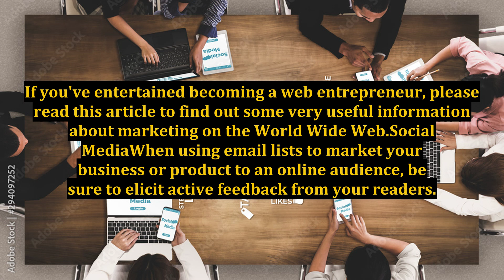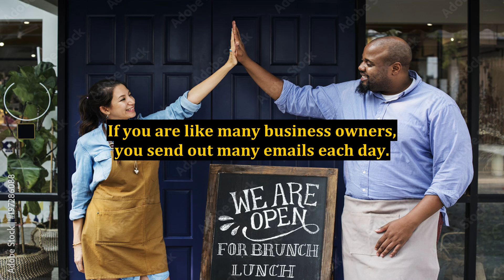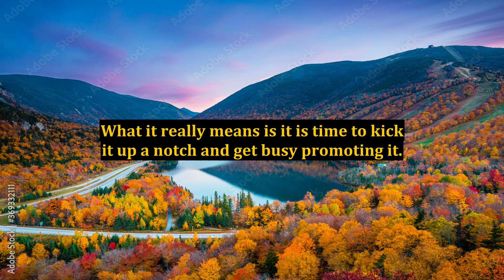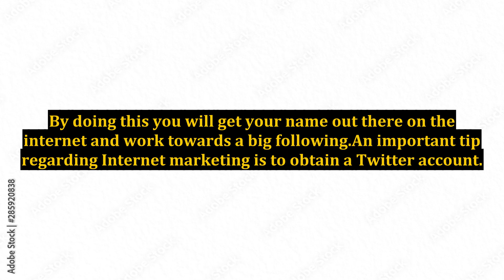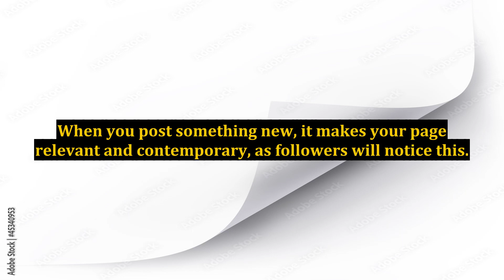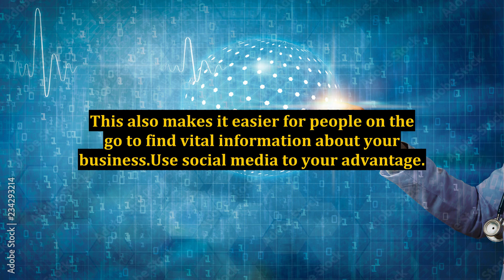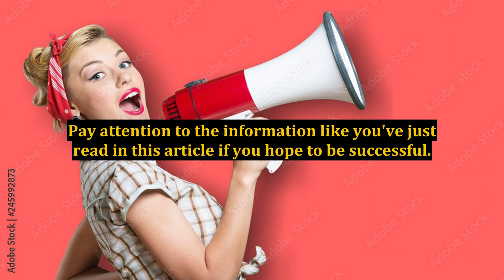Making Money Off Other Sites With Successful Internet Marketing